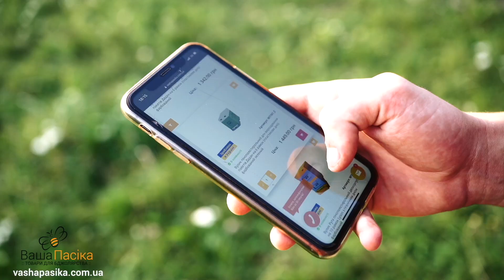Помітні перші переваги нових наших нуклеусів